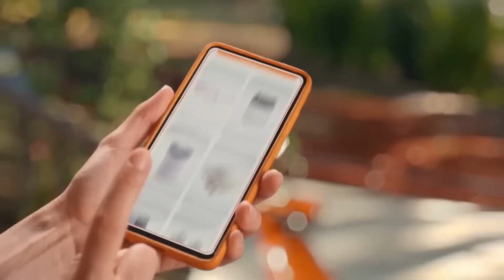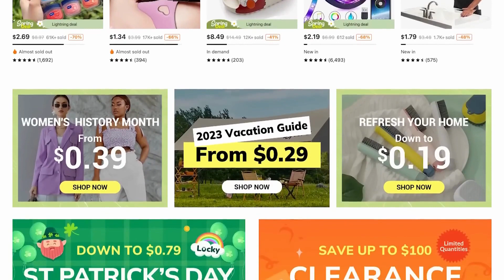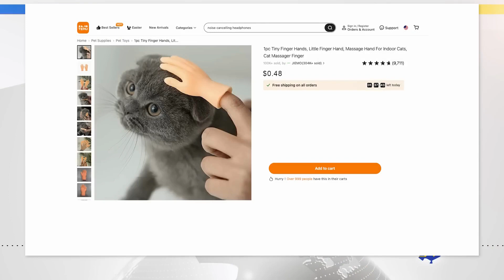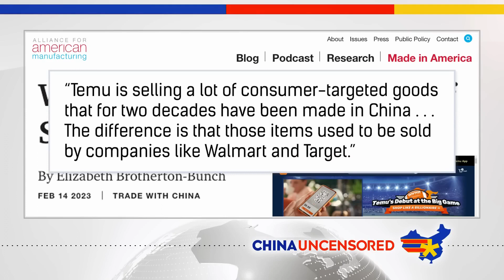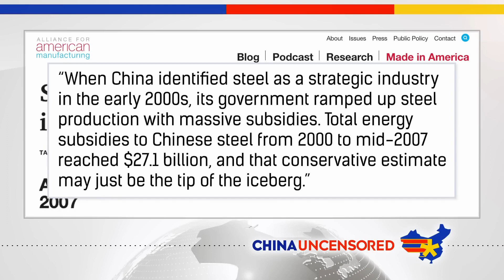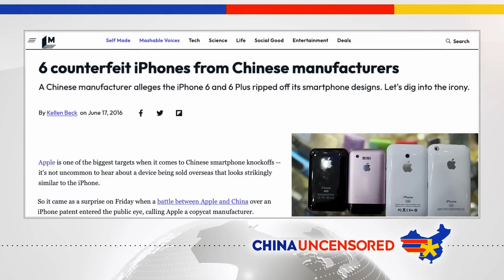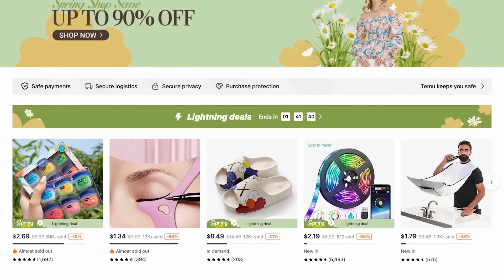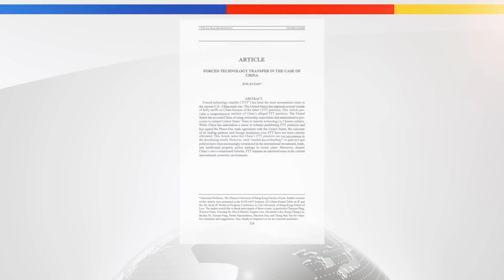आप Chinese Companies के साथ Compete क्यों नहीं कर सकते | China Uncensored Hindi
जब आप तेमू और अलीबाबा जैसी चीनी कंपनियों को नई चीज़ें बेचते हुए देखते हैं जो आपके द्वारा थ्रिफ्ट स्टोर पर भुगतान की जाने वाली कीमत से सस्ती होती हैं, तो आप जानते हैं कि कुछ संदिग्ध चल रहा है। वह अस्पष्टता गैर-चीनी कंपनियों के लिए चीनी कंपनियों के साथ प्रतिस्पर्धा करना लगभग असंभव बना रही है, इस तरह चीन पूरे बाजारों पर कब्जा कर लेता है। चाइना अनसेंसर्ड की इस कड़ी में, हम देखते हैं कि चीनी कंपनियों को क्या लाभ मिलता है, कैसे चीन पूरे बाजारों पर कब्जा कर लेता है, और सस्ते चीनी सामानों की वास्तविक कीमत क्या है।

When you see Chinese companies like Temu and Alibaba selling things new that are cheaper than what you'd pay at a thrift store, you know there's something shady going on. That shadyness is making it almost impossible for non-Chinese companies to compete with Chinese companies, which is how China takes over whole markets. In this episode of China Uncensored, we look at what gives Chinese companies their advantage, how China takes over whole markets, and what the real cost of cheap Chinese goods is.

© सर्वाधिकार सुरक्षित